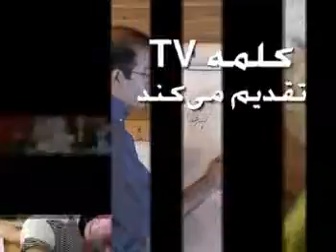ICT 112 high